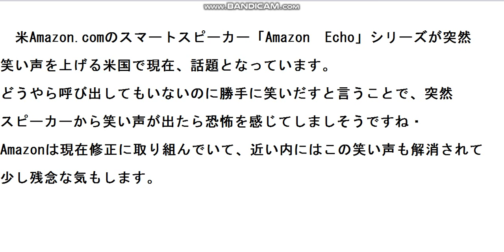Amazon.Echoのスピーカー「Alexa」突然笑い声に緊急物申す！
「Alexa」が突然の高笑いを出すことに、骨川が緊急物申す！